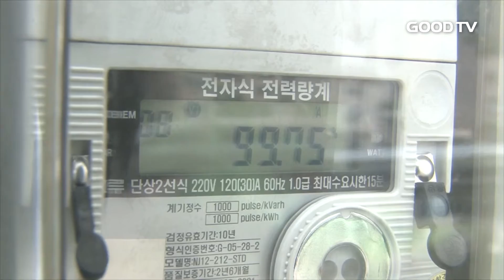[Goodtv News 20160824] 누진제 걱정…'태양광발전'으로 해결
안녕하십니까, GOODTV 뉴습니다.
가정에서 직접 에너지를 생산할 수 있는 '미니 태양광 발전기'가 최근 주목받고 있습니다. 기록적인 폭염이 이어지면서 전기요금을 걱정하는 사람들이 많아졌기 때문인데요. 태양광 발전기를 설치해 전기 요금을 절감하거나, 에너지를 되팔아 재정에 보태는 교회들이 늘고 있다고 합니다. 자세한 소식 홍의현 기자가 전해드립니다.

서울 관악구 봉천동에 위치한 광동교회는 8년 전 '월 300kWh'를 생산할 수 있는 태양광 발전기를 설치했습니다.

이 발전기로 만들어진 에너지를 전기 대신 사용하면서 요금 절감 효과를 누리고 있습니다.

실제 담임목사가 거주하는 교회 사택의 전기요금은 대부분 0원으로 고지되고 있습니다.

(전화 인터뷰: 방영철 목사 / 광동교회)

생산한 에너지를 한국전력공사에 판매하기 위해 '태양광 발전소'를 운영하는 교회도 있습니다.

무지개언약교회는 교회 옥상 전체를 발전소로 만들어 월 1,200kWh의 에너지를 생산하고 있습니다. 이 에너지를 한전에 되팔면 한 달에 30~40만 원의 수익금이 발생합니다.

교회는 이 수익금을 '목회자 은퇴기금'으로 적립하고 있습니다. 기존에 교회 재정으로 충당하던 은퇴기금을 에너지 판매 수익금으로 대체한 겁니다.

(인터뷰: 최효석 목사 / 무지개언약교회)

태양광 발전기를 운용하는 교회들은 "정부나 지자체가 에너지 자립 마을 육성을 위해 발전기 설치 비용을 대폭 지원하고 있다"며 "교회 재정 절약을 위해 장기적인 관점으로 태양광 발전기를 설치하는 게 좋은 방법"이라고 조언했습니다.